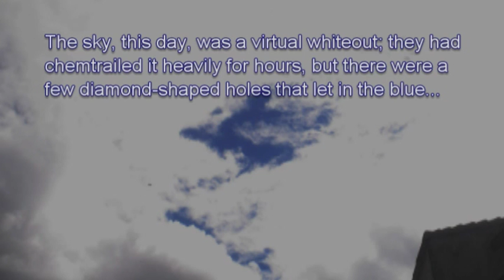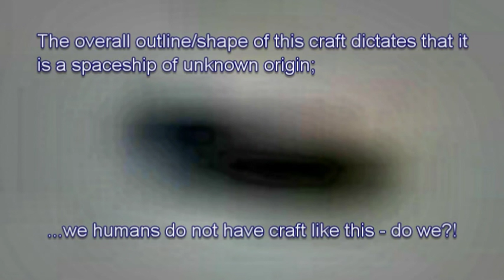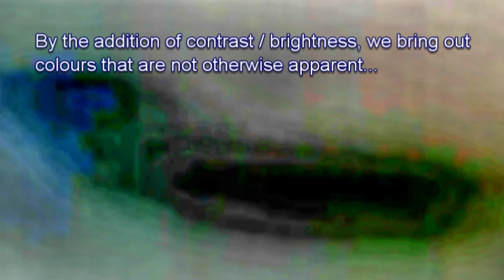Spacecraft Near Diamond-Shaped Crack In Clouds: 20-8-2016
A craft is found parked below a crack in chemclouds (over Birmingham, England) and its shape is similar to that of the Beatles - Yellow Submarine!